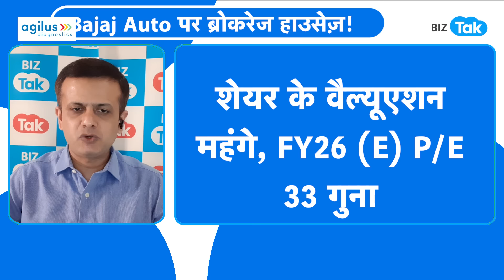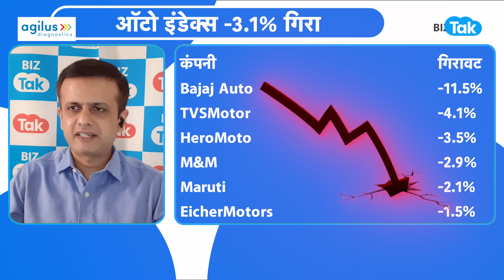Share Bazar में Q2 नतीजों का पहला शिकार बना Bajaj Auto! | BIZ Tak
BizTak Premium ज्वाइन करने के लिए क्लिक करें .